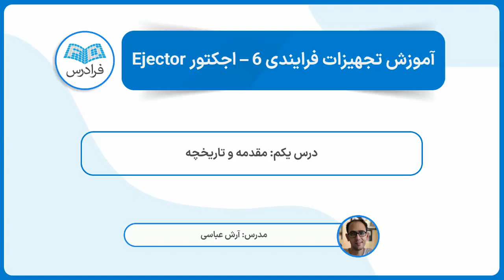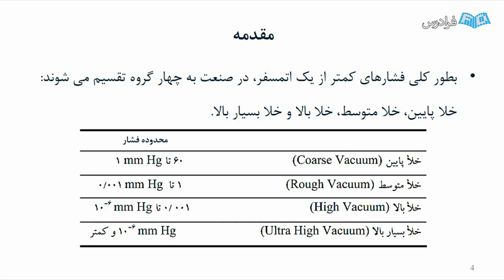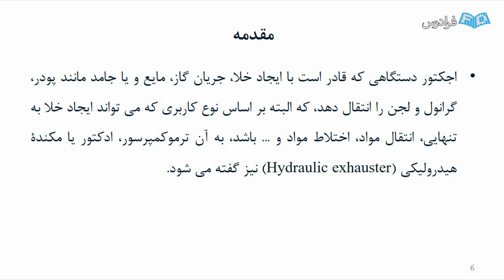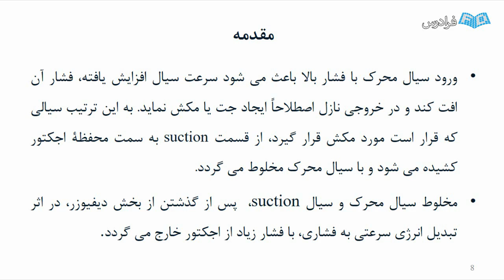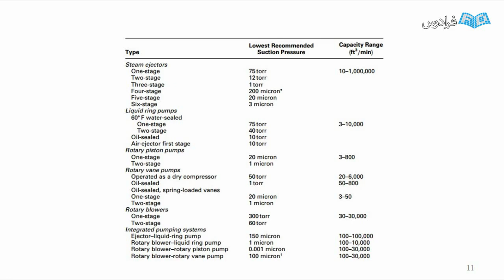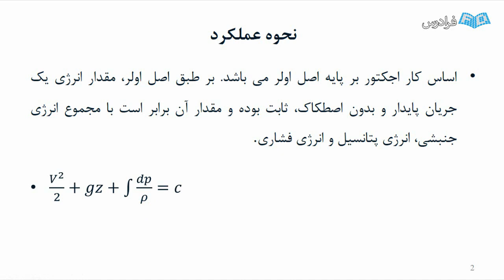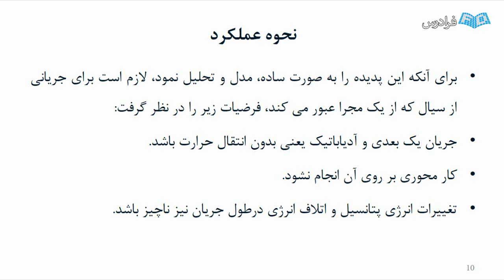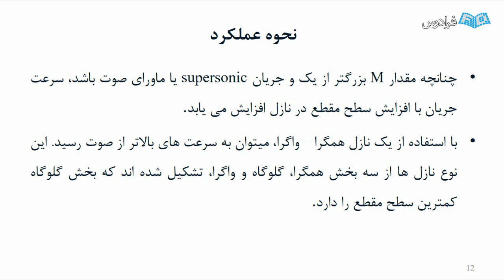آموزش تجهیزات فرایندی 6 - اجکتور Ejector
FaraDars: آموزش تجهیزات فرایندی 6 - اجکتور Ejector - (برای مشاهده نسخه کامل آموزش به لینک زیر مراجعه کنید)

0:00:00 درس یکم: مقدمه و تاریخچه
0:07:36 درس دوم: انواع اجکتور و عملکرد آن ها

نفت و گاز و پتروشیمی، جزء بزرگ‌ ترین صنایع کشور هستند و شناخت و طراحی تجهیزات فرایندی مورد استفاده در این صنایع، از اهمیت بسیار زیادی برخوردار است، زیرا بر روی کل فرایند، محصولات و اقتصاد تاثیرگذار است. یکی از موارد مهم خلا و ایجاد آن است که کاربردهای فراوانی در زندگی روزمره، تحقیقات عملی و همچنین واحدهای صنعتی، مانند: تقطیر، تبرید و تبخیر دارد.

یکی از تجهیزاتی که برای خلاء سازی، مورد استفاده قرار می‌ گیرد، اجکتورها (Ejector) هستند و می‌ توانند جریان گاز، مایع و یا جامد، مانند: پودر، گرانول و لجن را انتقال دهد. در این آموزش به بررسی این دستگاه می‌ پردازیم.

آموزش تجهیزات فرایندی 6 - اجکتور Ejector - (برای مشاهده نسخه کامل آموزش به لینک زیر مراجعه کنید)